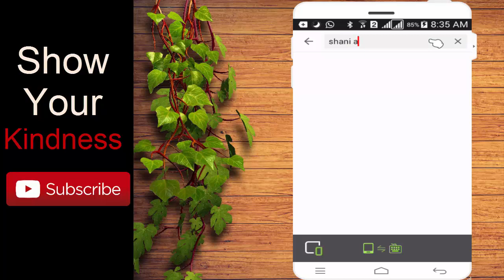WELL COME TO SHANI ALI TV||Educational and Informational Channel ||Urdu/Hindi Channel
Shani Ali TV
Is A Generally Urdu Language YouTube Channel.
We At Shani Ali TV channel Have To Keep Experimenting, Exploring New Techniques and Developing New Ideas All The Time In Order To Maintain Our Hallmark Of Producing Videos.
Shani Ali TV Has An Oath To Presents Educational and Information Material Through Reasonable and Authentic Sources For Loving Subscribers and Viewers.
On Shani Ali TV Plate Farm Shares Islamic History ,Biographies, Documentaries,Entertainment Videos,
All Videos are in Urdu or Hindi Languages.
Your Participation will Increase My Passion,
Shani Ali TV
(MUHAMMAD Ehsan Ali)
You Can Find Us On: